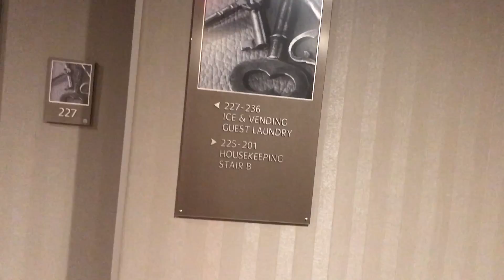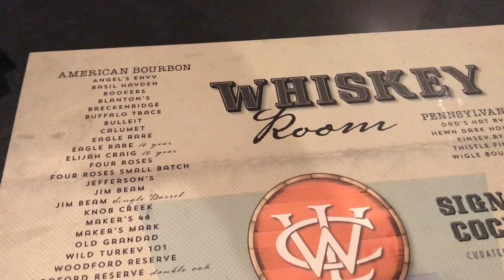Trip to Pittsburg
EXPAND

Thank you for taking the time to watch! xo

ABOUT ME:
I am just an average 20-something year old girl that works a full time job but when I'm not at work I continue you work on filming and editing videos becasue I absolutely love it. I cannot express how thankful I am to have your support. You are helping me live my dream and allow me to continue with my passion which is beauty and YouTube. I always tell you my honest opinion. If you don't like you don't have to watch. I'm being myself and I wouldn't have it any other way :) I am extremely grateful for everything in my life and all I want to do is celebrate it with all of you. THANK YOU FROM THE BOTTOM OF MY HEART xo

ErinCondren.com is where I got my planner and I LOVE it!

EARN CASH BACK on EBATES when shopping online (free) & get $10 when you sign up

EARN CASH BACK on EBATES when you shop online!!!

take care, & stay awesome!